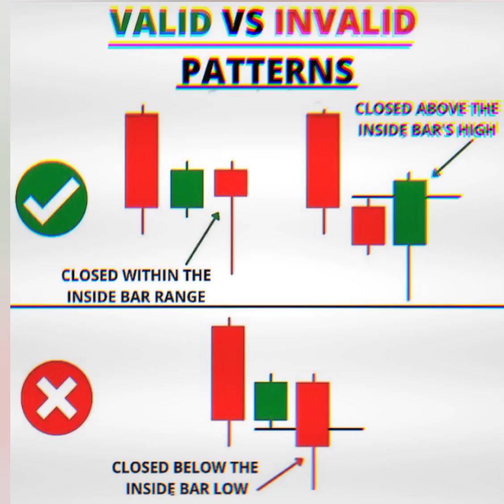Valid vs Invalid patterns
10000 investment business ideas
nifty prediction
scalping trading strategy
option trading
price action
10000 investment business ideas
nifty prediction
scalping trading strategy
option trading
price action
10000 investment business ideas
nifty prediction for tomorrow
nifty prediction
scalping trading strategy
option trading
price action
10000 investment business ideas